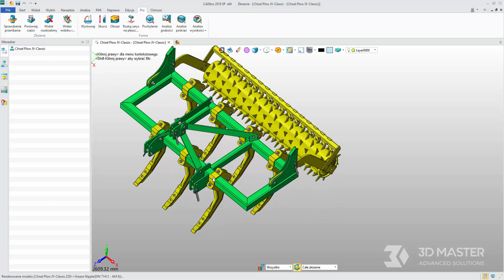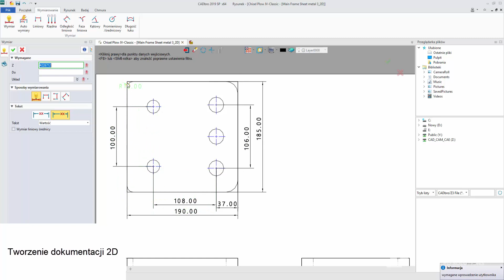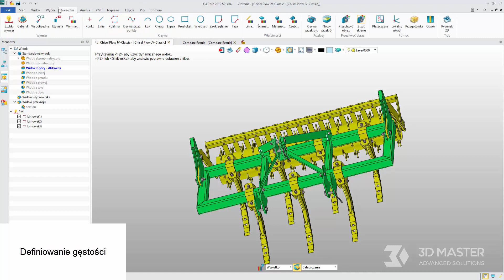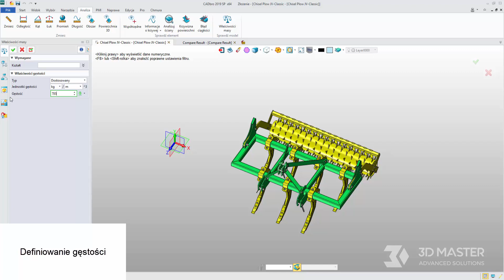Badanie części w CADbro 2019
Na tym filmie pokażemy możliwości nowego CADbro. Można w nim m.in: wymiarować części i złożenia, tworzyć dokumentację 2D, porównywać części czy tworzyć przekroje na modelach 3D.